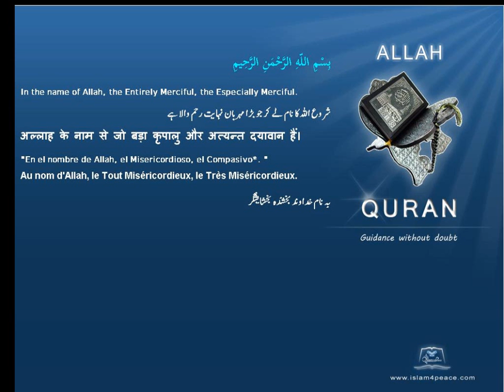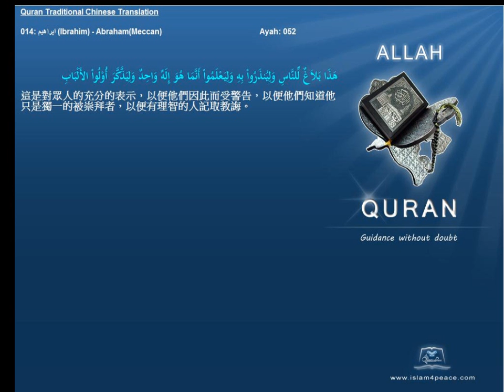Quran Traditional Chinese 014 ابراهيم Ibrahim AbrahamMeccan Islam4Peace com